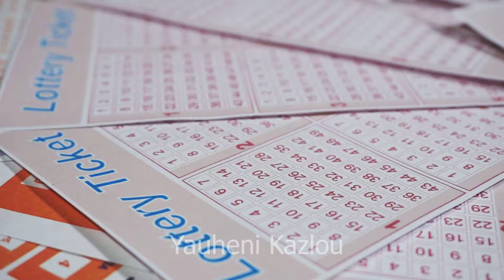Lottery tickets - Stock Footage